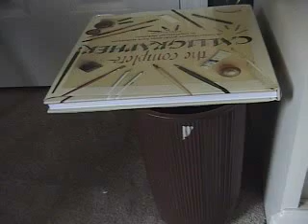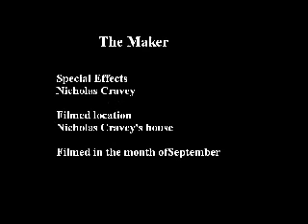The Maker is Here 2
The paper man gets his revenge.